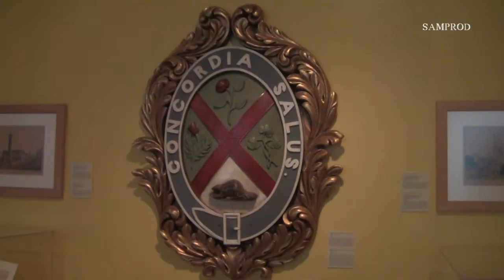Musée Montréal - Montreal museum : Château Ramezay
Château Ramezay: Musée et site historique au Vieux-Montréal - Québec - Canada.